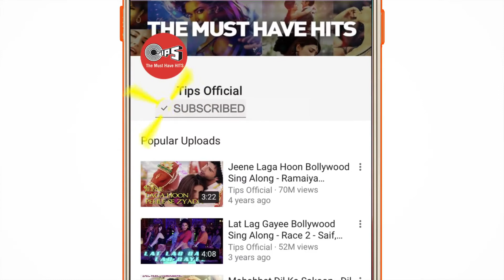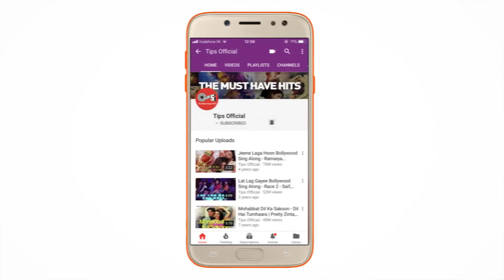Chamma Chamma Official Song - Fraud Saiyaan | Elli AvrRam, Arshad | Neha Kakkar, Tanishk, Ikka,Romy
The much awaited 'Chamma Chamma' featuring Elli AvrRam is finally here. From the movie 'Fraud Saiyaan', the song is sung by Neha Kakkar, Romy, Arun & Ikka, Re-created by Tanishk Bagchi. Stay updated with latest videos from RS Music Official , Subscribe Song Credits : Singers : Neha Kakkar, Romy, Arun & Ikka Re-created : Tanishk Bagchi Lyrics : Shabbir Ahmed Video Director : Adil Shaikh Mixed & Mastered – Eric Pillai (Future Sound of Bombay ) Dop - Manish Bhatt Assistant choreographers - Paco, Lawrence Nadar (Mac), Alisha Adil Shaikh's business manager- Roman Sarkar. Executive producer- Shake entertainment Pvt Ltd / Vicky Sharma Editor - Nitin Fcp / Oswin Raverdo Line production - Shake entertainment Pvt Ltd. Original Song Credits : Music Director : Anu Malik Lyricist : Sameer Movie Credits : Produced by - Disha Prakash Jha and Kanishk Gangwal Prakash Jha Productions | A Drama King Entertainment Production Story and Direction - Sourabh Shrivastava Cinematographer - Prakash Kutty Costumes - Priyanka Mundada Music and Background- Sohail Sen Action - Vikram Dahiya Production Design - Uday Prakash Singh Lyrics - Kumaar Screenplay and Dialogues - Sharad Tripathi and Amal Donwaar Editor - Nirav Soni Executive Producer - Sudhirbhai Mishra Line Producer - Rishi Jha and Rajesh Khanna General Manager Production - KL Chabbra CEO, Prakash Jha Productions- Sunil Agrawal Visual Promotions - Just Right Studioz Available on : ITunes Gaana Saavan Amazon Music Google Play Music Set 'Chamma Chamma' as your Mobile Callertune (India Only) Vodafone Users Dial 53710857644 Airtel Users Dial 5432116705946 Idea Users Dial 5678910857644 Song Lyrics : Cham Cham... Paijaniya Cham Cham... Haye Paijaniya Dekha Dekhi Dil Mera Judd Gaya Re Leke Pardesi Dil Udd Gaya Re Aankhon Se Connection Judd Gaya Re Leke Pardesi Dil Udd Gaya Re Tere Close Aake Teri Saanson Mein Samaau Raja Tere Close Aake Teri Saanson Mein Samaau Teri Neende Chura Loon Chamma Chamma Baaje Re Meri Paijaniya Re Chamma Chamma Baaje Re Meri Paijaniya Chamma Chamma Baaje Re Meri Paijaniya Re Chamma Chamma Baaje Re Meri Paijaniya Teri Cham Cham Karti Paijaniya Desi Beat Pe Hilti Kamariya Uss Par Tiki Hai Meri Nazariya Main Hoon Pyaasa Tu Hai Dariya Tere Gol Gol Kaano Ke Jhumke Ek Baat Bolo Jana Meri Sunke Sau Mein Se Sau Maine Diye Tere Nakhre Ko Aag Lagati Jab Mare Thumke Hila Doon UP Hila Doon MP Hila Doon UP Hila Doon MP Jo Maaru Main Thumka Tere Thumke Pe Haan Bambai Patna Main Haarun Calcutta Teri Patli Kamar Teri Tirchhi Nazar Mujhko Bana Le Rani Apna Lover Meri Patli Kamar Meri Tirchhi Nazar Mere Aage Piche Ghume Jaane Kitne Lover Tere Hath Na Aani Chamma Chamma Baaje Re Meri Paijaniya Re Chamma Chamma Baaje Re Meri Paijaniya Oh Chamma Chamma Baaje Re Teri Paijaniya Re Chamma Chamma Baaje Re Teri Paijaniya Cham Cham... Paijaniya Cham Cham... Haye Paijaniya